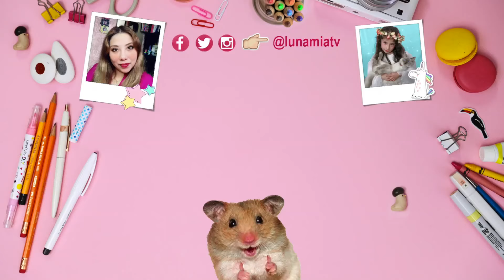ABRE BOCA DEL GENIO DE LA LÁMPARA MARAVILLOSA #1 | película Aladdin 2019 | LUNA MIA DIBUJOS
Hoy vamos a dibujar al genio de la Lámpara maravillosa con todo y lámpara. Genio de Will Smith 2019.

Videos divertidos, lunamia, Luna mia, abre bocas, dibujo abre boca, videos de risa, 24 horas,  24 horas comiendo por colores, 24 horas, retos, mascotas graciosas, aprendo a dibujar, te enseño a dibujar, clases de dibujo, clases de dibujo, manualidades DIY, dibujos fácil. manualidades fáciles, drawing opens mouth, drawing easy.